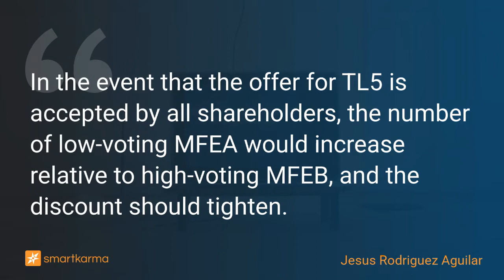Media for Europe: Catalyst for Tightening of the Discount of A Shares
In the event that the offer for TL5 is accepted by all shareholders, the number of low-voting MFEA would increase relative to high-voting MFEB, and the discount should tighten.
-  by Jesus Rodriguez Aguilar on MFE-Media for Europe NVin Event-Driven

Key points:
2. If the offer for TL5 SM succeeds, MFEA would represent 0.68x the number of MFEB and 6.81x the number of votes of MFEB, thus increased percentage of votes and liquidity.
3. Estimated settlement of the takeover is 1 September.